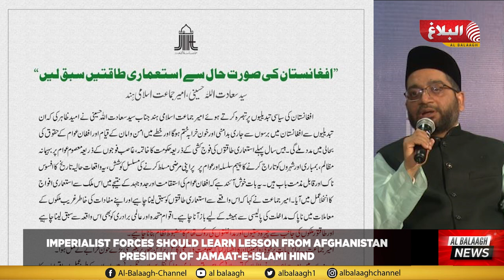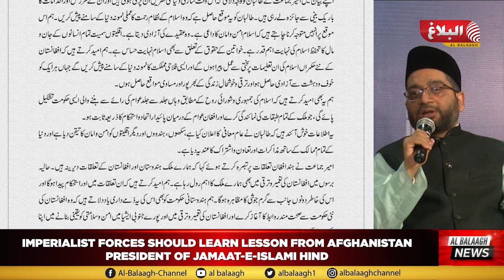Imperialist forces should learn lesson from Afghanistan -Syed Sadatullah Hussaini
Imperialist forces should learn a lesson from Afghanistan -Syed Sadatullah Hussaini

افغانستان کی سیاسی تبدیلیوں پر تبصرہ کرتے ہوئے امیر جماعت اسلامی ہند جناب سید سعادت اللہ حسینی نے امید ظاہر کی کہ ان تبدیلیوں سےافغانستان میں برسوں سے جاری بدامنی اور خون خرابہ ختم ہوگا اور خطے میں امن و امان کے قیام اور افغان عوام کے حقوق کی بحالی میں مدد ملے گی۔ بیس سال پہلے استعماری طاقتوں کی فوج کشی کے ذریعہ حکومت کا خاتمہ ، غاصب فوجوں کے ذریعہ معصوم عوام پر بہیمانہ مظالم، بمباری اور شہروں کو تاراج کرنے کا پیہم سلسلہ اورعوام پر  پر اپنی مرضی مسلط کرنے کی مسلسل کوشش، یہ واقعات حالیہ تاریخ کا افسوس ناک اور قابل مذمت باب ہیں ۔ یہ بات خوش آئند ہے کہ افغان عوام کی استقامت اور جدوجہد کے نتیجے میں اس ملک سے استعماری افواج کا انخلا عمل میں آیا۔ امیر جماعت نے کہا کہ اس واقعے سے استعماری طاقتوں کو سبق لینا چاہیے اور اپنے مفادات کی خاطر غریب ملکوں کے معاملات میں ناپاک مداخلت کی پالیسی سے ہمیشہ کے لیے باز آنا چاہیے۔اقوام متحدہ اور عالمی برادری کو بھی اس واقعہ سے سبق لینا چاہیے اور طاقتور ملکوں کی جانب سے چیرہ دستیوں اورمداخلتوں کی روک تھام کا مضبوط نظام بنانا چاہیے۔
امیر جماعت نے اس بات پر خوشی و اطمینان کا اظہار کیا کہ حکومت کی منتقلی کا عمل پر امن طور پر بغیر کسی بڑے خون خرابے کے مکمل ہوا۔
اپنےبیان میں امیر جماعت نے طالبان کو توجہ دلائی کہ اس وقت ساری دنیا کی نظریں ان پر ٹکی ہوئی ہیں اور ان کے طرز عمل اوراقدامات کا باریک بینی سے جائزہ لے رہی ہیں۔ طالبان کو یہ موقع حاصل ہے کہ وہ اسلام کے نظام رحمت کا عملی نمونہ دنیا کے سامنے پیش کریں۔ ہم اس موقع پر انہیں متوجہ کرنا چاہتے ہیں کہ اسلام امن و امان کا داعی ہے۔ وہ عقیدے کی آزادی دیتا ہے۔ اقلیتوں سمیت تمام انسانوں کے جان و مال کا تحفظ اسلام کی نہایت اہم قدر ہے۔ خواتین کے حقوق کے تعلق سے بھی اسلام نہایت حساس ہے۔ ہم امید کرتے ہیں کہ افغانستان کے نئے حکمراں اسلام کی ان تعلیمات پر سختی سے عمل پیرا ہوں گے اور ایسی فلاحی مملکت کا نمونہ دنیا کے سامنے پیش کریں گے جہاں ہر ایک کو خوف و دہشت سے آزادی حاصل ہو اور ترقی و خوشحال زندگی کے بھرپور اور مساوی مواقع حاصل ہوں۔
ہم یہ بھی امید کرتے ہیں کہ اسلام کی جمہوری و شورائی روح کے مطابق وہاں جلد سے جلد عوام کی رائے سے بننے والی ایسی حکومت تشکیل پائے گی، جو ملک کے تمام طبقات کی نمائندگی کرے اور افغان عوام کے درمیان پائیدار اتحاد و استحکام کا ذریعہ ثابت ہو۔
یہ اطلاعات خوش آئند ہیں کہ طالبان نے عام معافی کا اعلان کیا ہے، سکھوں، ہندووں اور دیگر اقلیتوں کو امن و امان کا تیقن دیا ہے اور دنیا کے تمام ممالک کے ساتھ مذاکرات اور تعاون و اشتراک کا عندیہ دیا ہے۔
امیر جماعت نے ہند افغان تعلقات پر تبصرہ کرتے ہوئے کہا کہ ہمارے ملک ہندوستان اور افغانستان کے تعلقات دیرینہ ہیں۔ حالیہ برسوں میں افغانستان کی تعمیر و ترقی میں بھی ہمارے ملک کا اہم رول رہا ہے۔ ہم امید کرتے ہیں کہ ان تعلقات میں اور استحکام پیدا ہوگا اور اس کی خاطر دونوں جانب سے گرم جوشی کا مظاہرہ ہوگا۔ ہم ہندوستانی حکومت کو بھی اس کی یہ ذمے داری یاد دلاتے ہیں کہ وہ افغانستان کی نئی حکومت سے صحت مند روابط کا آغاز کرے اور افغانستان کی تعمیر و ترقی میں اور پورے جنوبی ایشیا میں امن و سلامتی کو یقینی بنانے میں اپنا کردار ادا کرے۔